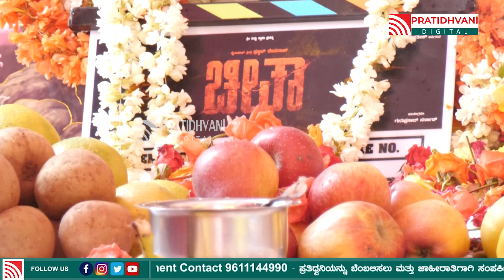Cheetah Movie Muhurtha | ಪ್ರಜ್ವಲ್‌ ದೇವರಾಜ್‌ "ಚೀತಾ" ಮುಹೂರ್ತ...! | Prajwal Devaraj | Sruthi Hariharan